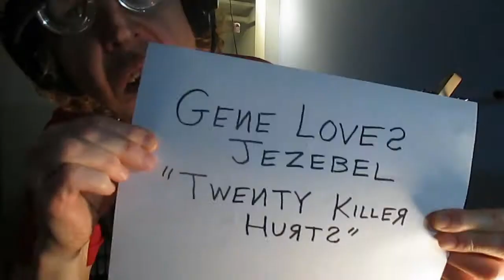Gene Loves Jezebel - 20 Killer Hurts [Bass cover]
Jim Bob the Handicapped Hillbilly demonstrates how to play 80's bass. Special thanks to Blade Jones for loaning Jim Bob his bass. Watch for some Blade bass playing videos soon.

This song is really easy to learn, which is why Jim Bob performed it.